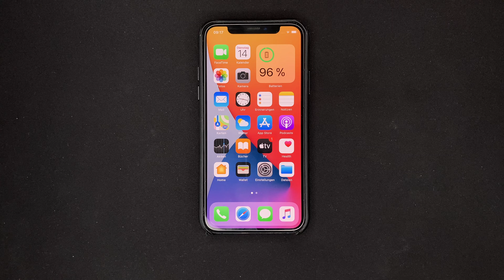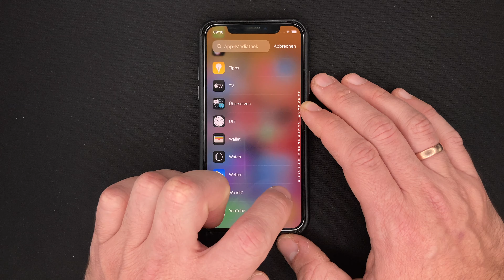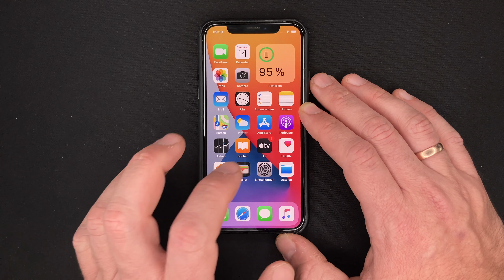iPhone 📱 App Mediathek nutzen 🎞️ iOS14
Endlich ist sie da! Die App Mediathek von Apple für das iPhone😍 Wir zeigen euch das neue Feature. Viel Spaß!